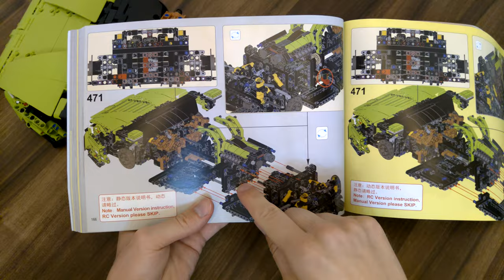Mould King 13057S - Linbaoginni Sierne - long build - part 2/3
If you are considering buying this model, I recommend buying the motorized version.

Shot on Nokia 9 PureView in 4K UHD (3840 × 2160) HDR 30fps.

The source footage of this video (8:28:49 in total) has been edited to remove any segments where nothing interesting is happening. The resulting footage has been sped up to 120 fps (400 % original speed), however, YouTube converted it to 60 fps, therefore half the frames have been dropped.

Speed build edit: (50:22)

Chapters:

00:00 - Bag 4 (continuation from part 1)
17:50 - Bag 5
33:59 - Bag 6
50:27 - Bag 7 (continues in part 3)

Lessons learned from filming:
- White balance and exposure lock would improve things.
- Focus lock would help some of the scenes.
- Faster shutter speed would improve sharpness of moving objects, this would be useful for a time lapse like this one.

Lessons learned from using a Nokia Android smartphone:
- The microphones are really bad at capturing your voice during video calls, it is a passable experience when you are facing the screen perfectly directly. Nokia promised a software fix for this, never delivered. After less than 3 years of usage (and less than 3 years since release) the microphones became increasingly unreliable and are not working at all most of the time, resulting in a very bad experience with calls, videocalls and recording videos.
- Screen orientation sometimes gets stuck in portrait mode, sometimes opening YouTube in Chrome and switching to fullscreen fixes it, other times a reboot is needed.
- Upgrade to Android 10 caused a massive performance decrease, this was reduced by switching from gesture-based navigation to navigation buttons.
- Camera is laggy and freezes or crashes sometimes.
- Taking many images is likely to overwhelm the phone, making it unusable until it completes merging the shots.
- Video recording produces framerate in 25-30 range, not sure how the phone chooses the framerate it ends up using.
- Video recording can freeze for a few seconds sometimes, the footage contains the last frame for the duration of the freeze.
- Flashlight randomly becomes unavailable (the button to turn it on is disabled), starting the camera app or rebooting the phone fixes the issue.
- The phone is very laggy when making ordinary phone calls.
- Battery life seems to be quite unpredictable, anything but standby taxes the battery heavily.
- Underscreen fingerprint scanner is incompatible with screen protectors and was unreliable to use for some users. At least one user's Nokia 9's fingerprint sensor could be fooled with a packet of chewing gum after the update, that was meant to fix the fingerprint sensor not working for many users
- The phone sometimes stops registering its SIM card. This can be fixed by rebooting the phone sometimes, but requires removal and re-inserting the SIM card in some cases. This issue has become increasingly more frequent with time.
- There is a noticable burn-in in the display after ~2,5 years of use.
- Nokia teased in August 2021 that Android 11 update for Nokia 9 might be comming soon the now deleted Tweet However! Nokia announced on 30th November that they will not ship Android 11 to Nokia 9, claiming camera incompatibility issues. where they offer you a 50 % discount on any X-series Nokia phone (Nokia X-series, G-series are seriously overpriced, overpromised and underpowered). Let's see... the top model is XR20, which a significant downgrade hardware-wise from Nokia 9. Also, at 50 % of XR20's price, I can buy a POCO X3 Pro 128GB, which is almost universally better or at least matches XR20 in every spec.